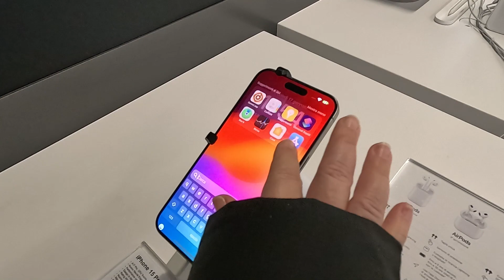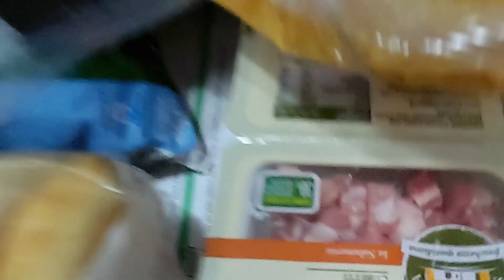CÓMO NOS ECHARON de un NEGOCIO😜TIPS para hacer una CARBONARA 🍜 UNA IDEA SOPRENDENTE CENA 🥙 vlog 4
Vlog, cena, vivir en italia